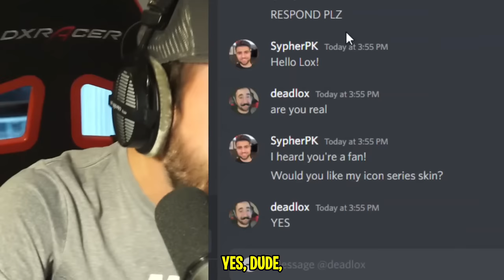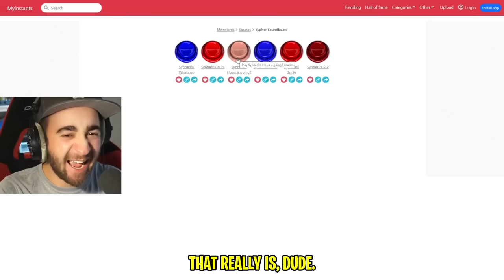I Pretended To Be SypherPK in Fortnite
I Pretended To Be SypherPK in Fortnite Season 4! (SyperPK Skin)